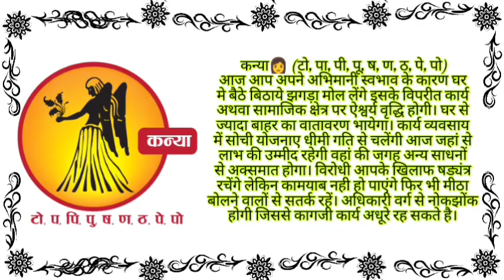कन्या राशि राशिफल 30 अप्रैल 2023 Kanya Rashi Rashifal 30 April 2023